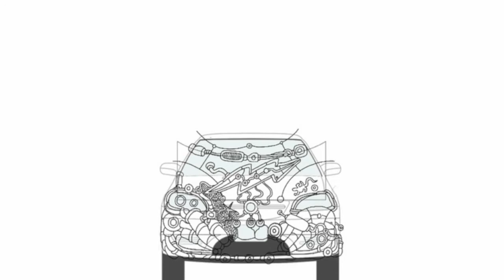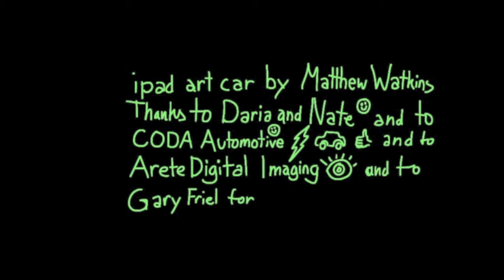CODA iPad Art Car by Matthew Watkins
I had a lot of fun making this ipad art car in occasion of the LA MAF 2012.

"SANTA MONICA, Calif., Aug. 17, 2012 /PRNewswire/ -- CODA Automotive, a leading developer of all-electric vehicles, today announced its first art-wrapped 2012 CODA EV will be on display at the first-ever Los Angeles Mobile Arts Festival (LA-MAF). Internationally renowned digital artist Matthew Watkins transformed the CODA into mobile art with a digital finger-painting he developed on his portable iPad®. The CODA iPad Art Car will be on display at the festival August 18--August 25, located at the Santa Monica Art Studios in a historic Santa Monica airport hangar.